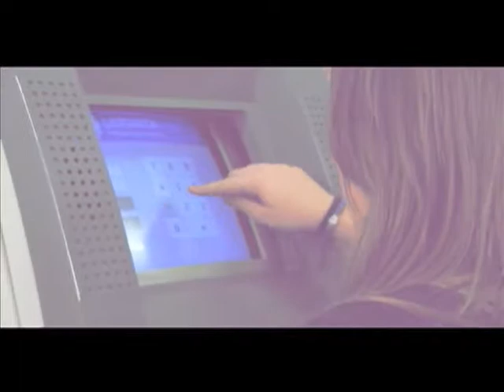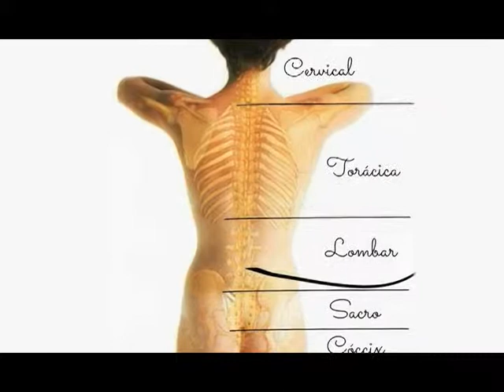Espaço Unisanta - Programa do dia 23/04/2014